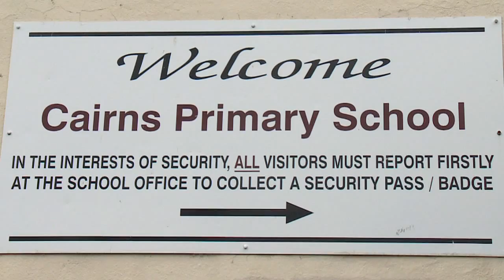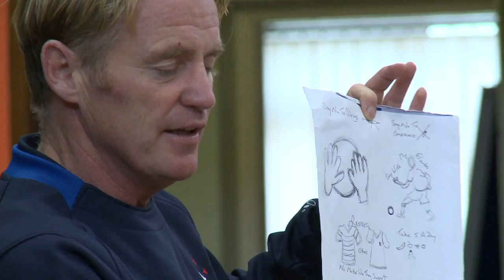The Old Firm Alliance Project at Cairns and St Cadoc's Primary Schools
Since 2008 neighbouring primaries Cairns and St Cadoc's in Cambuslang have worked with the Old Firm Alliance to tackle sectarianism. Over six weeks coaches from Rangers and Celtic Football Clubs come together to deliver football workshops, talks on health and lifestyle choices to a mix of the P6 pupils. The pupils also get to visit both the Ibrox and Celtic Park. Over the weeks pupils are encouraged to mix and find out common interests. This work complements some of the other work such as joint assemblies and friendship days the schools undertake throughout the year.